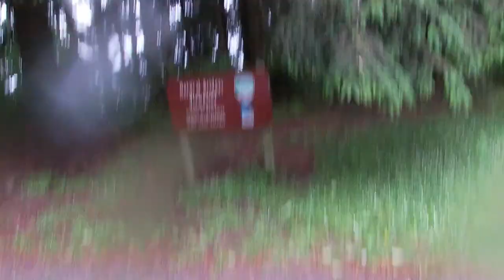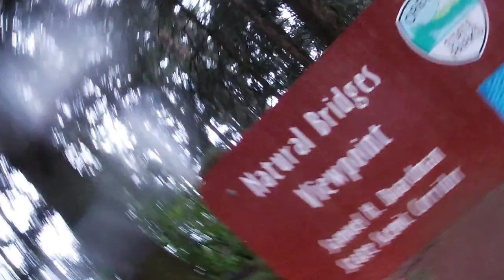Natural BRIDGES, CAMPING OREGON COAST OREGON USA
Camping exploring  the coast in a the bad weather, beautiful scenic road going to the coast